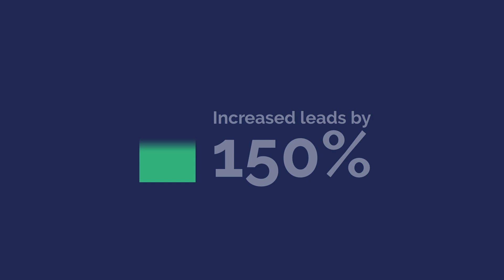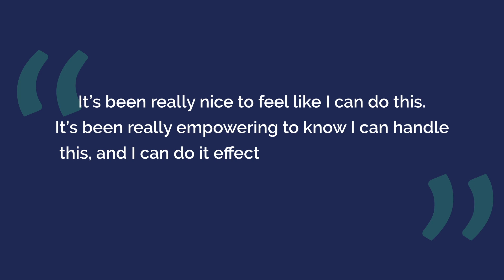Massage Education Marketing Success Story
Su and Rachel were ramping up marketing efforts at the Institute for Massage Education but needed some guidance on what steps to take next. By signing up for monthly hands-on sessions with a ThriveHive marketing expert, they:

- Increased from one review to twelve 5-star reviews on Google
- Increased leads by 150%
- Improved both organic and referral website traffic

“When new leads are coming in, they’ll say they found us on Google which is so exciting! It makes me know that I can do this. I can handle this. I can support my business in a way that helps us grow.”

Su and Rachel are members of AMBP,  the Association for Bodywork and Massage Professionals. Through a partnership with ABMP, ThriveHive provides exclusive marketing benefits to members.